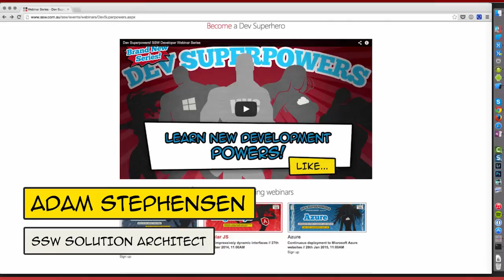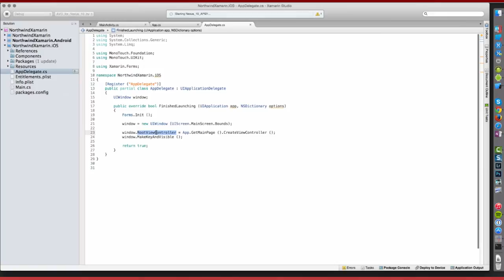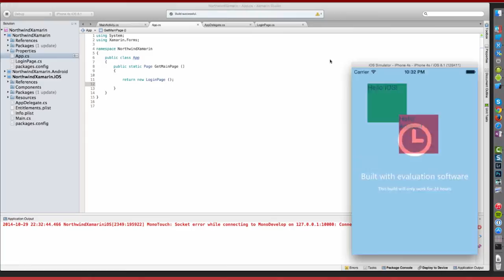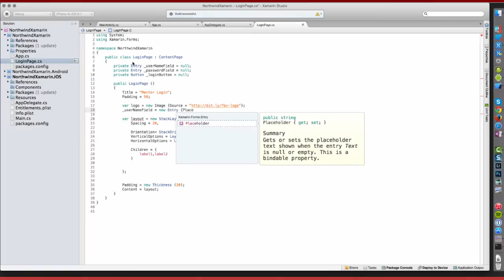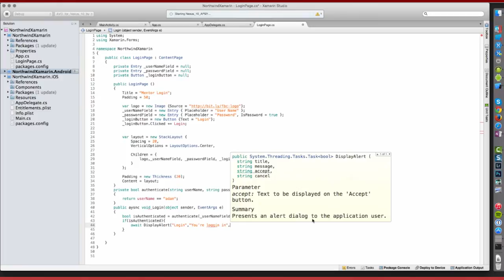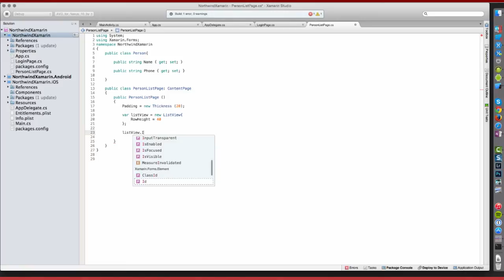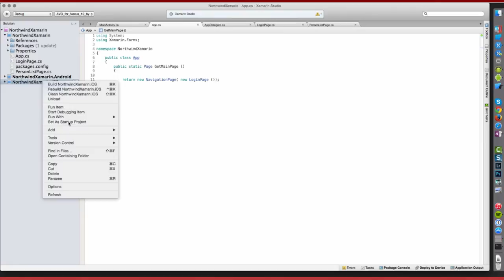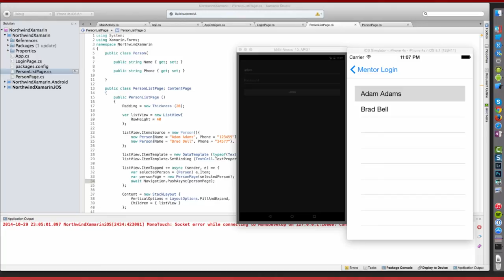How to build cross platform apps with Xamarin | Dev SuperPowers Episode #6 | Adam Stephensen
Xamarin has been the best way to build cross platform applications for years. It just got better with the release of Xamarin Forms. With Xamarin forms you can now develop your UI as well as your business logic in Visual Studio and get 95% code re-use across platforms.

In this session Adam Stephensen uses Xamarin to build an application that runs natively on both Android and iOS.

SSW TV would really appreciate it if you could 'like' this video! Thanks!